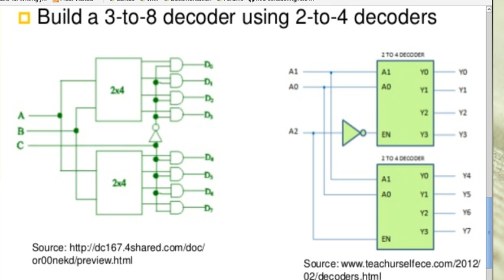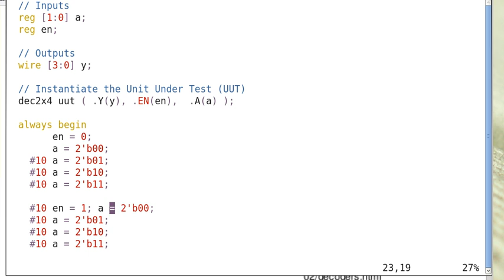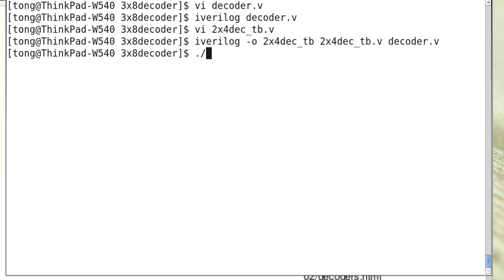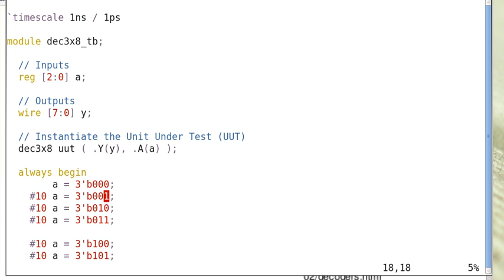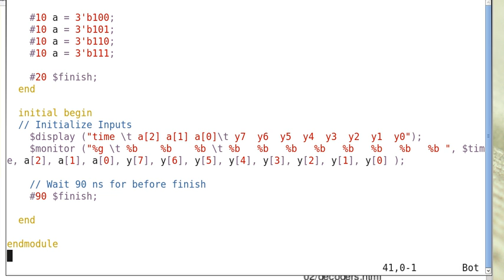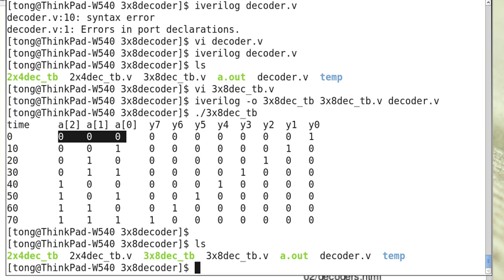Constructing a 3-to-8 Decoder using two 2-to4 Decoders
Explaining the principles of building a 3x8 decoder using two 2x4 decoders.  Verilog implementation is simple.